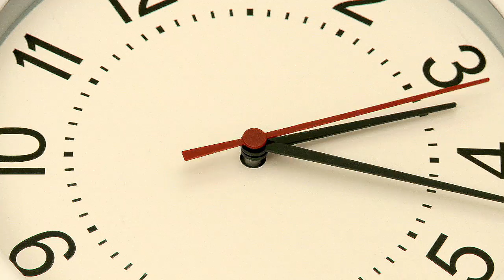Time Rewind May 7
This video is about Time Rewind May 7